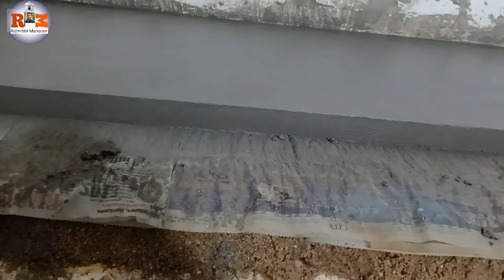How to make a 1" inch thick slab किचन में पतला रैक कैसे बनाएं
How to make a 1" inch thick slab

किचन स्लैब कैसे बनाएं